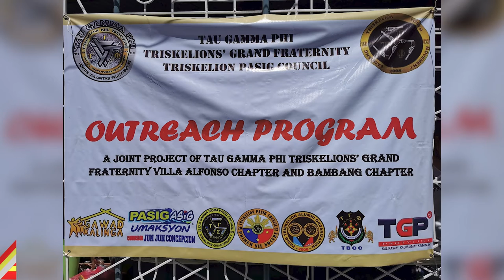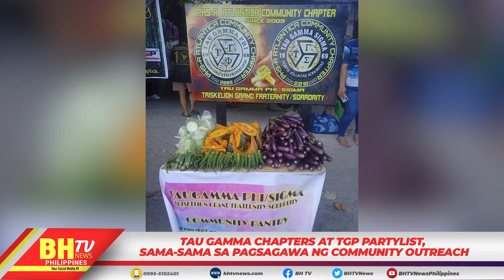TAU GAMMA CHAPTERS AT TGP PARTYLIST, SAMA-SAMA SA PAGSAGAWA NG COMMUNITY OUTREACH.